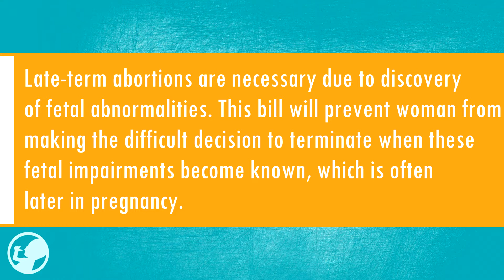Is there an exception for fetal abnormalities?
How to answer: "Late-term abortions are necessary due to discovery
of fetal abnormalities. This bill will prevent woman from
making the difficult decision to terminate when these
fetal impairments become known, which is often
later in pregnancy."